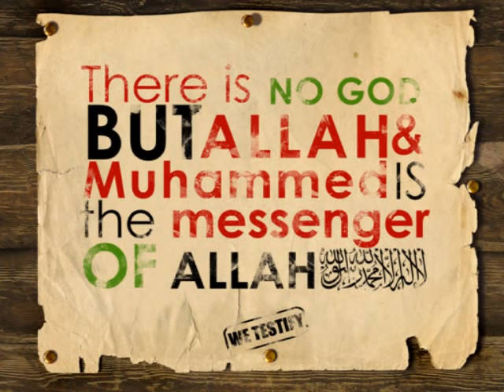Qari Ziyaad Patel Surah Yusuf